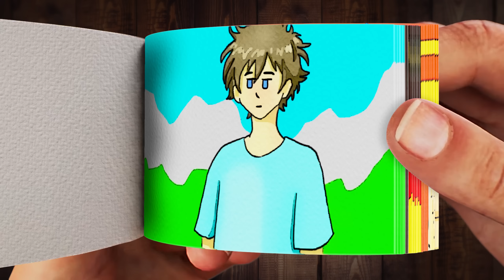Alex and Steve | Minecraft Anime FlipBook Animation